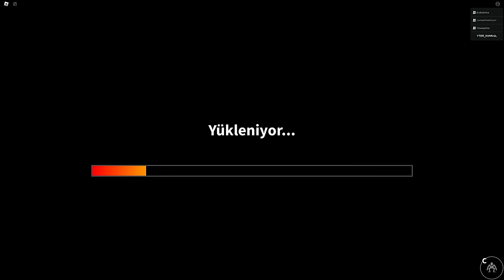BEBEKLER ANNESİNİ ARIYOR | RAINBOW FRIENDS CHAPTER 2 BABY MOD | HAN KRAL EKİP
BUGÜN HANDAŞLAR SİZLERLE BİRLİKTE RAİNBOW FRİENDS KARAKTERLERİ BEBEK OLUYOR ve ANNELERİNİ BULMAYA ÇALIŞIYORLAR BAKALIM KÜBRA NİSA HAN KANAL ve PRATİK OYUN BİRLİKTE NELER YAPACAKLAR İYİ SEYİRLER
Ayrıcalıklardan yararlanmak için bu kanala katılın: